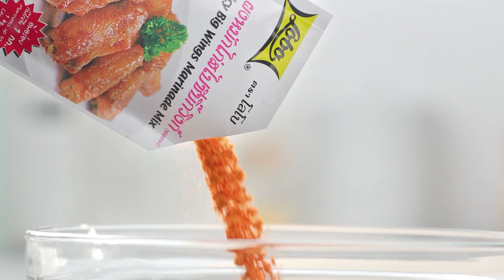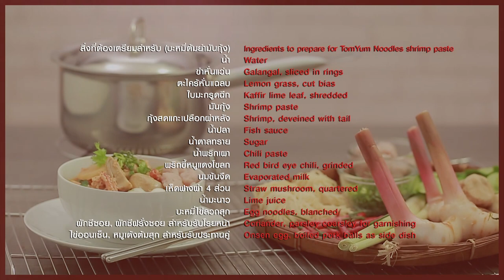'มันแกว นมคุณธรรม' เขย่าเต้าโชว์ลีลาเด็ด เนื้อคั่วกลิ้งสะตอ l กินได้ก็กิน l EP 112 [ 2/3 ]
'มันแกว นมคุณธรรม' 🍼🍼 เข้าครัวจับกระทะ เขย่าเต้าโชว์ลีลาเด็ด ในเมนู เนื้อคั่วกลิ้งสะตอ ครั้งนี้จะเป็นบุญตา หรือบุญปาก

▲Line @yingsakfood